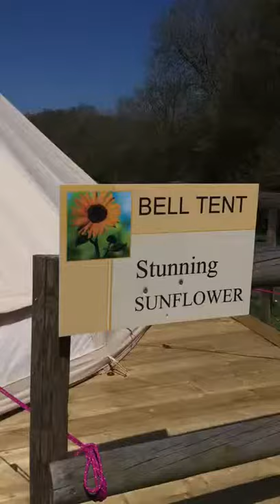Stunning Sunflower Bell Tent 2018